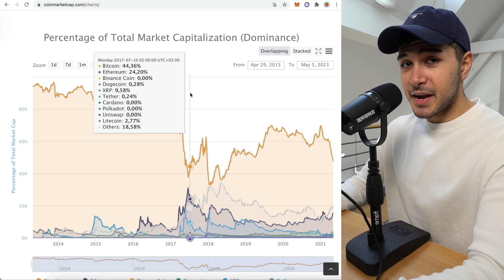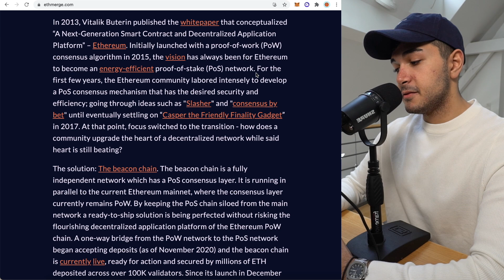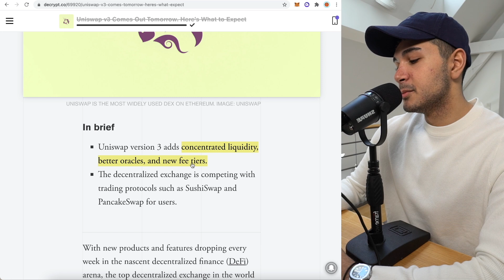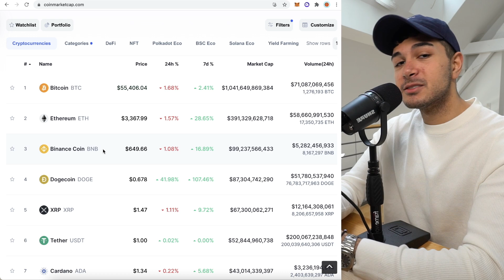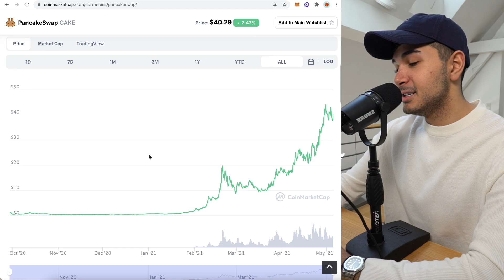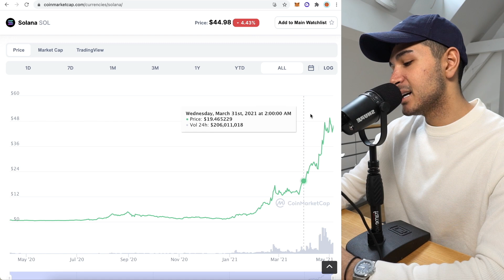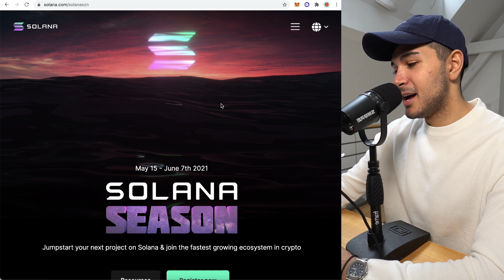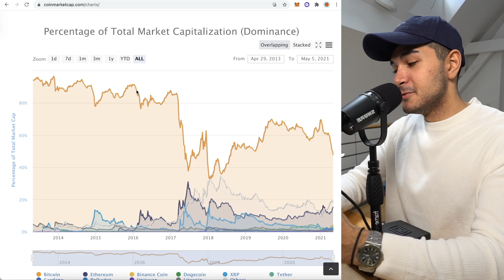Die TOP 3 Altcoins 2021 zum Investieren! (DeFi, Smart Contracts & NFTs) | Crypto News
🤍 MEHR CONTENT?

▬▬ MUST-SEE TUTORIALS  ▬▬▬▬▬▬▬▬▬▬

▬▬ KRYPTO ESSENTIALS  ▬▬▬▬▬▬▬▬▬▬

▬▬ ÜBER MICH  ▬▬▬▬▬▬▬▬▬▬▬▬▬▬